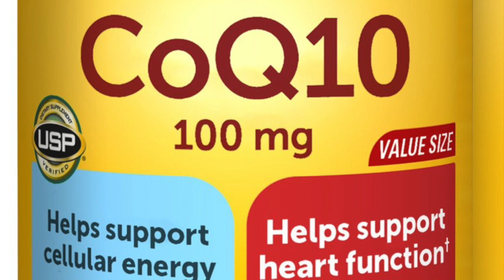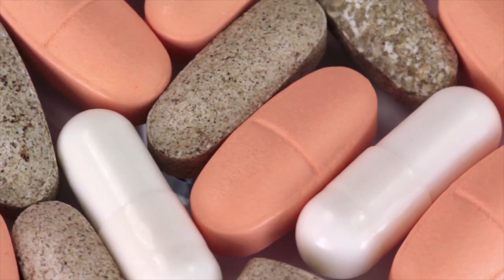哪些人最需要补充辅酶Q10（辅酶q10，coq10，q10，coenzyme q10，coq10 side effects，coq10 benefits）？辅酶Q10有哪些副作用？哪些食物含有?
哪些人最需要补充辅酶Q10（辅酶q10，coq10，q10，coenzyme q10，coq10 side effects，coq10 benefits，coq10 benefits for heart）？怎么补充辅酶Q10？辅酶q10有什么副作用？辅酶q10保健品适合什么人吃？哪些人并不需要。其实，除了原发性辅酶Q10缺乏症之外，绝大多数身体健康的人并不需要特意补充辅酶Q10。需要补充辅酶Q10的人包括患有心血管疾病，高血压，高胆固醇，糖尿病，免疫缺陷的人，它们的辅酶Q10更容易消耗，常年吃素食的人也需要增加辅酶Q10的摄入。有几种食物含有的辅酶Q10特别多，但是蔬菜水果含的很少。过量的辅酶Q10会引起副作用。

免责声明：吴博士本草频道中包含的信息和有关资料仅用于教育目的，不构成任何具有法律效力，医学或其他专业的建议。这些陈述尚未经过FDA评估，并非用于诊断、治疗或治愈任何疾病。如果您打算根据本视频介绍的信息开始新的膳食或治疗，请始终联系您的医生或其他合格医疗服务提供商并获得建议。如果您对医疗状况有任何疑问，请立即联系您的医疗保健提供者。